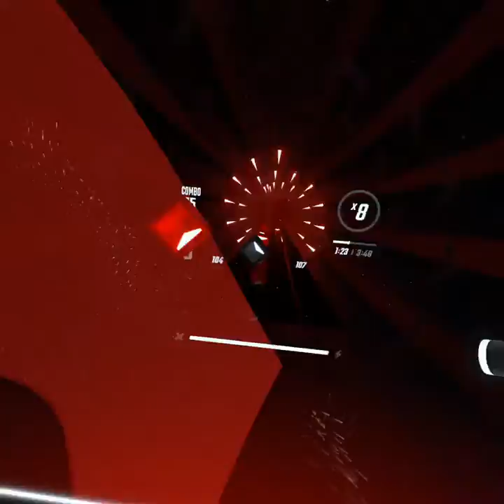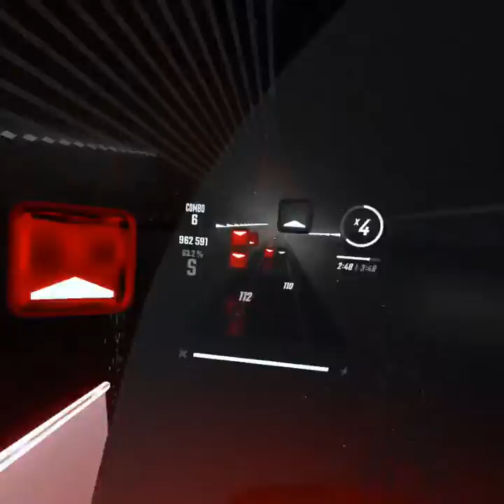Beat Saber | Camellia - Spin Eternally | Expert+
Song: Spin Eternally
Composer(s): Camellia

GPU: NVIDIA GeForce GTX 1650 SUPER
CPU: 11th Gen Intel(R) Core(TM) i5-11400 @ 2.60GHz
Memory: 32 GB RAM (31.77 GB RAM usable)
Current resolution: 3840 x 2160, 60Hz
Operating system: Windows 11